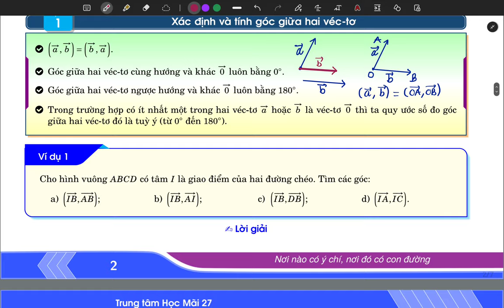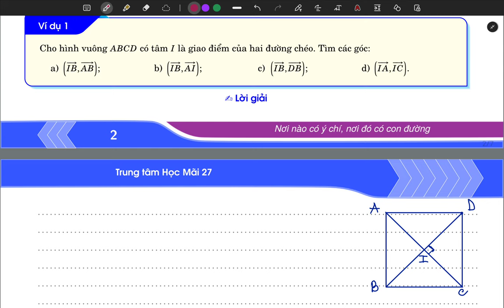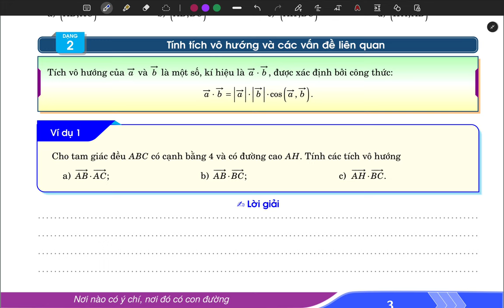Bài tập tích vô hướng của hai vectơ (Phần 1)